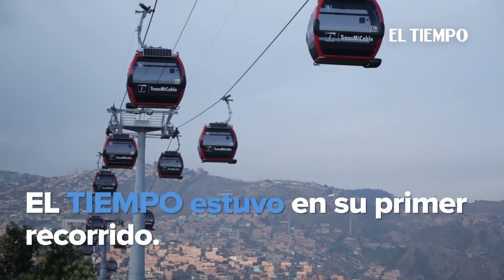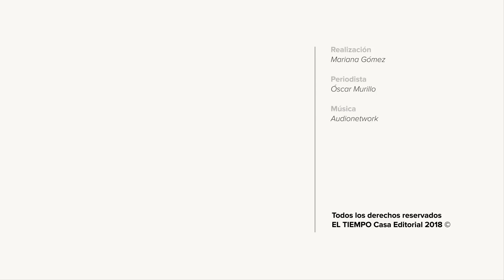Así es el TransMicable de Ciudad Bolívar | EL TIEMPO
La obra, que costó 240.000 millones de pesos, ya está lista. TransMilenio debe adecuarla con torniquetes y taquillas para que entre a operar en diciembre próximo.